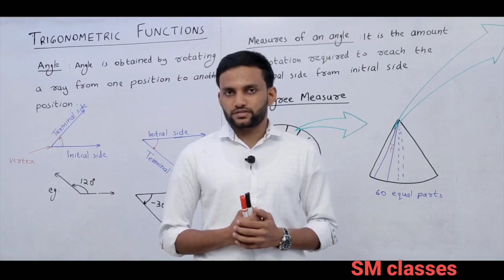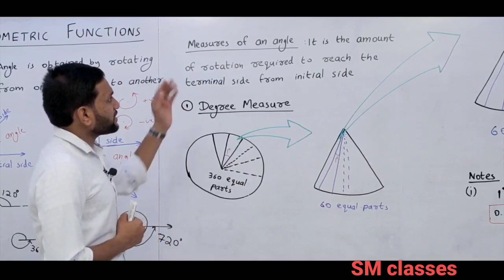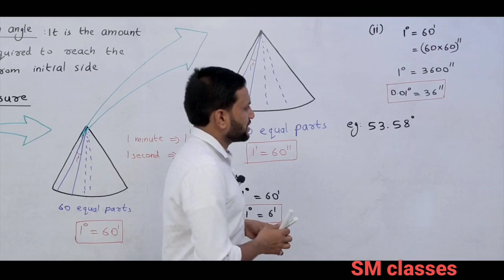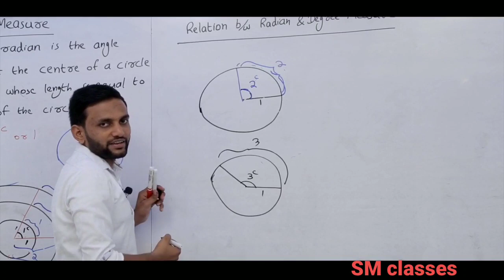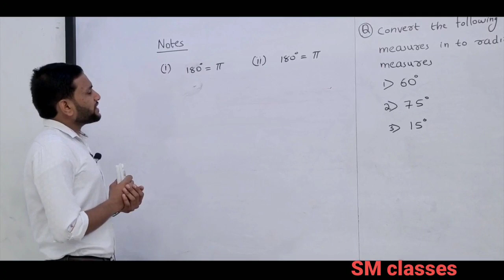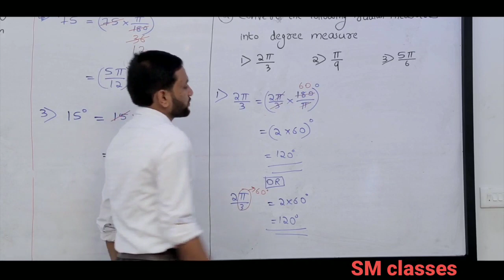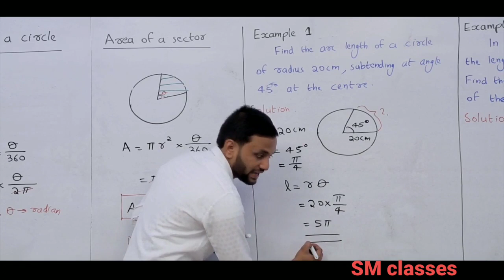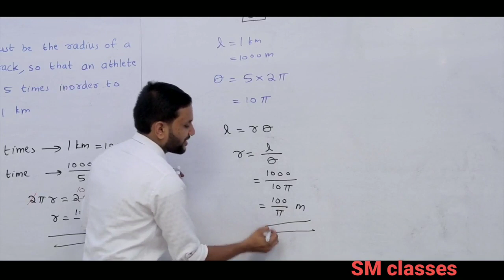Mathematics Bridge Course | Part 3 of 5 | Trigonometry-1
Mathematics Bridge Course is conducting for those students who completed their 10 th standard and preparing to join for plus one